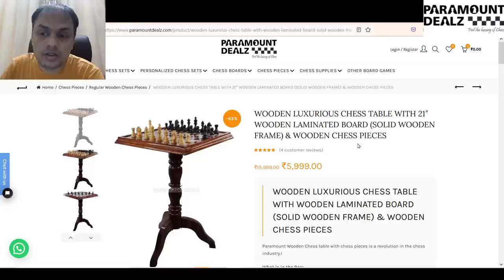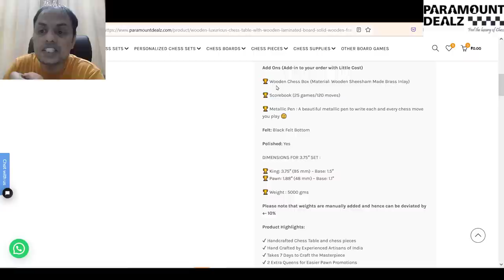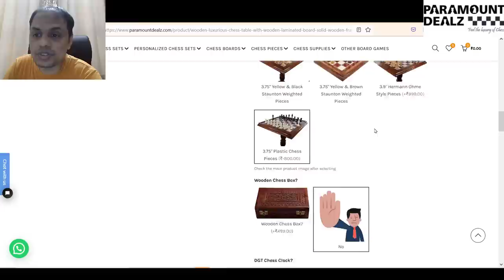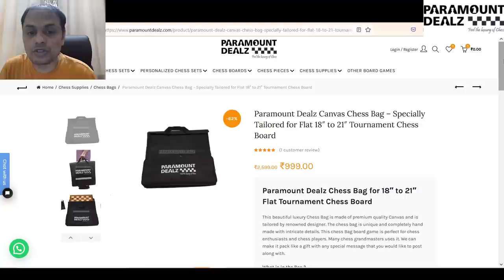Unboxing Wooden Luxurious Chess Table with Wooden Laminated Board and Wooden Chess Pieces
Hello Dosto aaj hum Wooden Luxurious chess Table, Wooden Laminated Chess Board with solid wooden frame aur German Style Staunton wooden chess pieces ka unboxing karenge hope everything will be fine.

1. WOODEN LUXURIOUS CHESS TABLE WITH 21″ WOODEN LAMINATED BOARD (SOLID WOODEN FRAME) & WOODEN CHESS PIECES

2. DRAGON SERIES WOODEN LUXURIOUS CHESS LAMINATED BOARD (WITH SOLID WOODEN FRAME) & WOODEN CHESS PIECES

3. Paramount Dealz Canvas Chess Bag – Specially Tailored for Flat 18″ to 21″ Tournament Chess Board

WOODEN LUXURIOUS CHESS TABLE WITH WOODEN LAMINATED BOARD (SOLID WOODEN FRAME) & WOODEN CHESS PIECES

Paramount Wooden Chess table with chess pieces is a revolution in the chess industry.!

What is in the Box:

🏆 2.35 ft high Luxurious Wooden Chess Table with 3 fitted Legs

🏆 32 x Chess Pieces (3.75″ King Height) + 2 Extra Queens (Material: Wooden)

🏆 21″ Wooden Laminated Chess Board (Well finished) with solid wooden frame giving it an elegant look.

🏆 Algebraic notations are provided on the chess board to make it easier to analyze and learn the game faster.

🏆 1 x Velvet Chess Pouch for storing chess pieces.